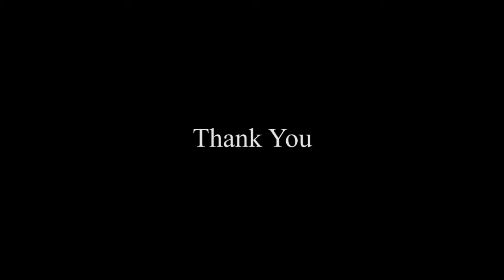Animation 1 - (Shubhra Gopal Chatterjee)